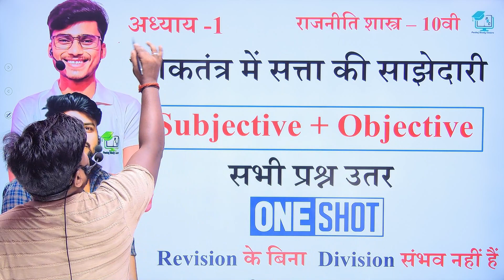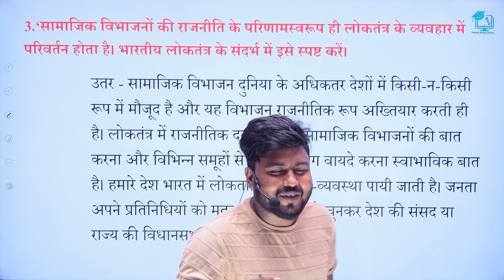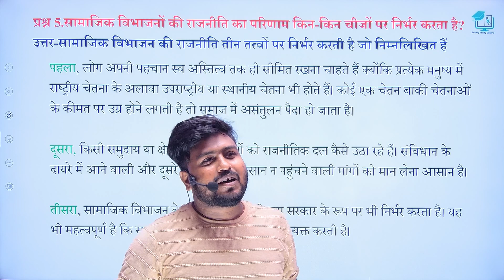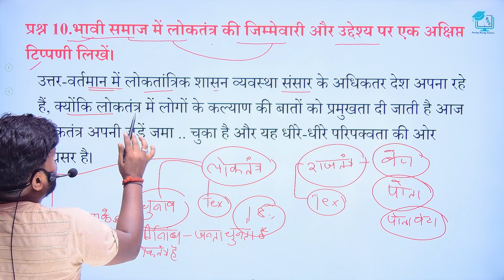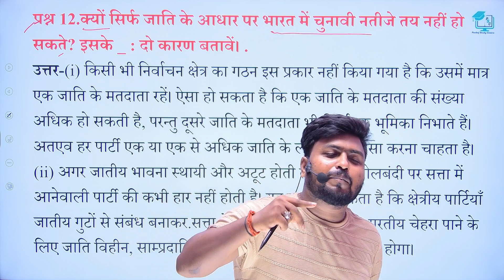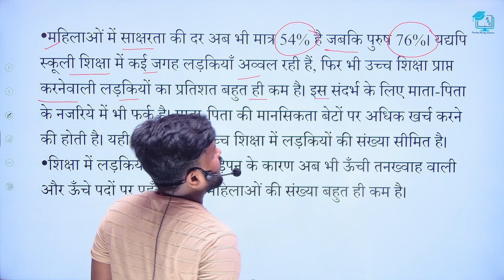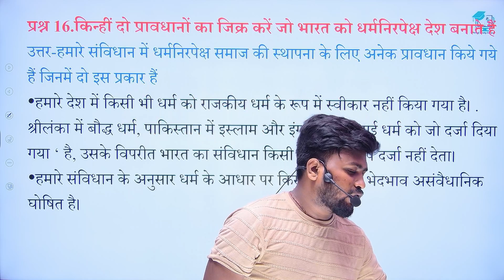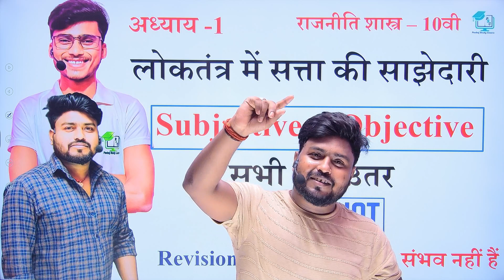class 10th civics chapter 1 Question Answer || bihar board || by Aryan sir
class 10th civics chapter 1 || bihar board || civics chapter 1 class 10th by aryan sir

class 10th civics chapter 1 Question Answer
class 10th civics chapter 1 pankaj  study centre
class 10th civics chapter 1st path ke prashn uttar
class 10th civics chapter 1 question answer in hindi
class 10th civics chapter 1 hindi medium
class 10th civics chapter 1 magnet brains